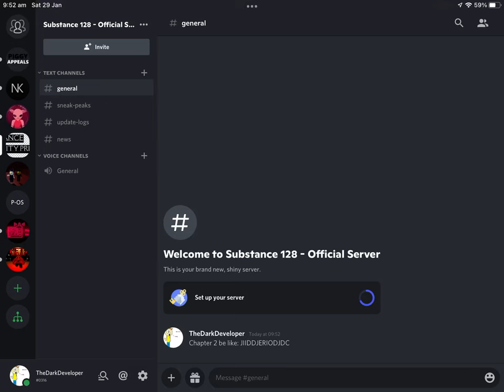SUBSTANCE 128 SERVER! (DESCRIPTION)